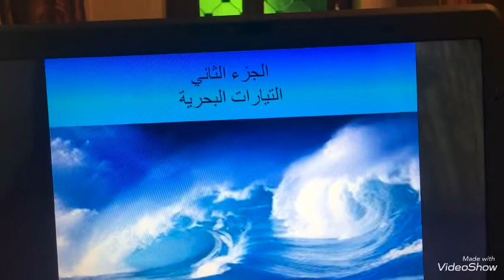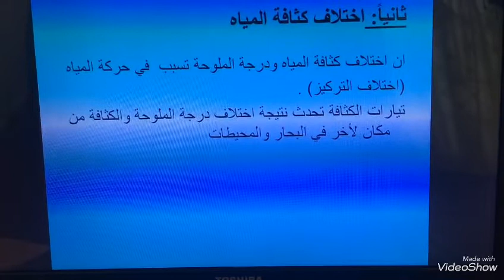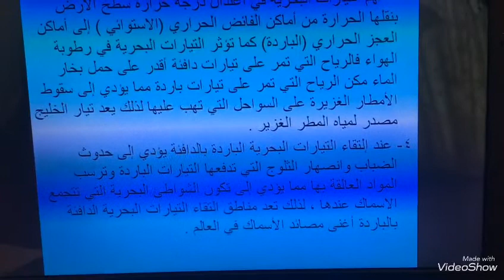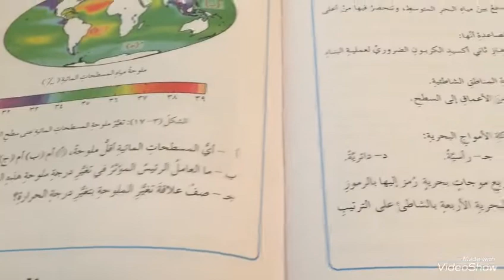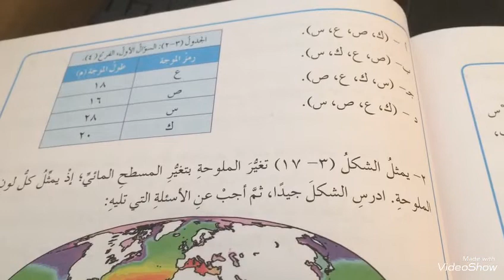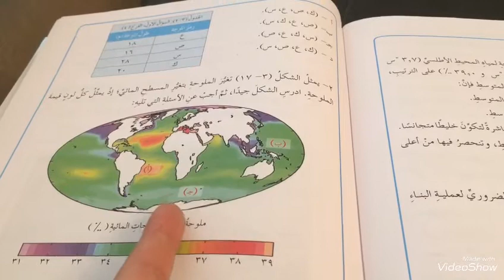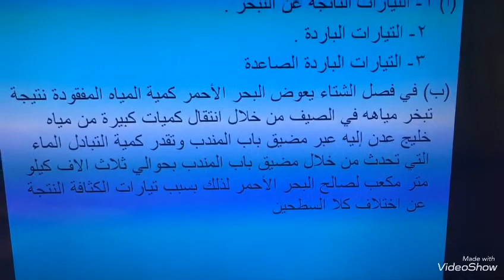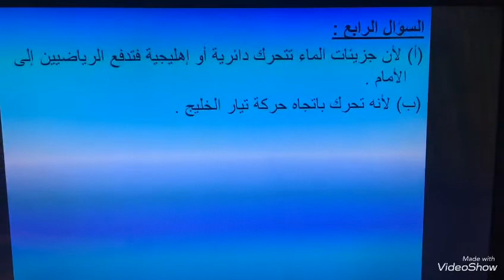الاربعاء 4/29_الصف العاشر _الحصة الاولى_علوم الارض_ أهمية التيارات البحرية وحل أسئلة الفصل